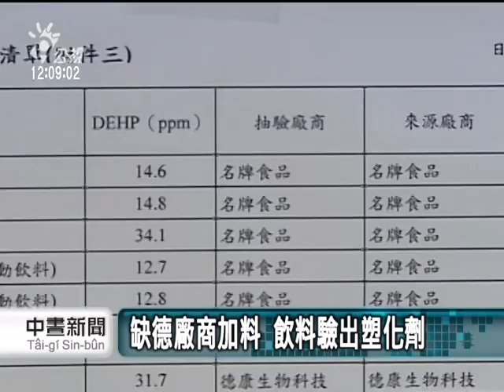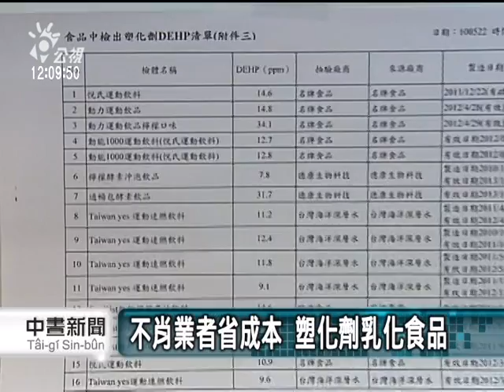20110524-公視中晝新聞-知名飲料含塑化劑 長期食用致癌.mpg